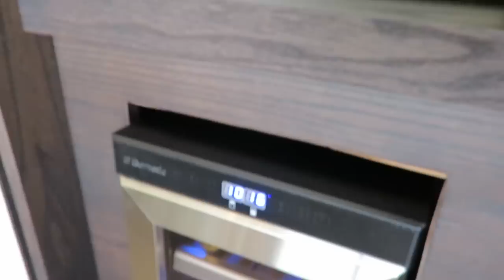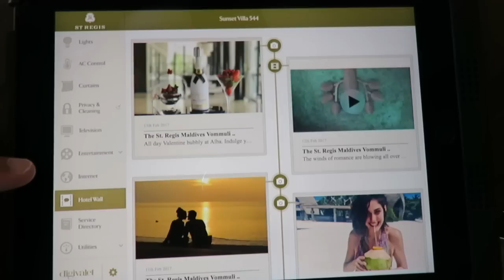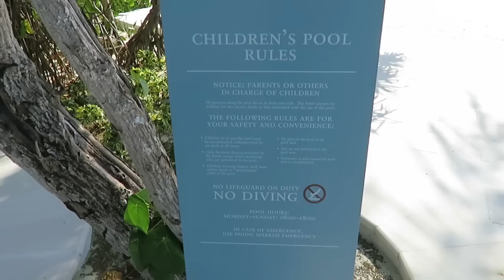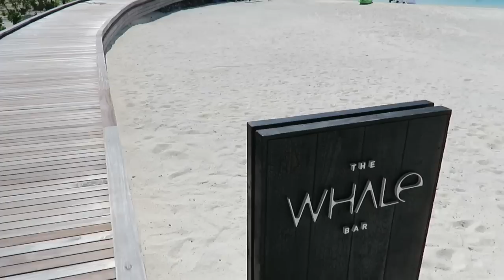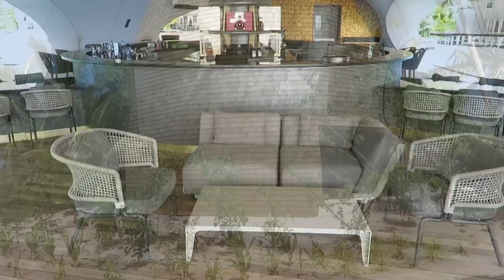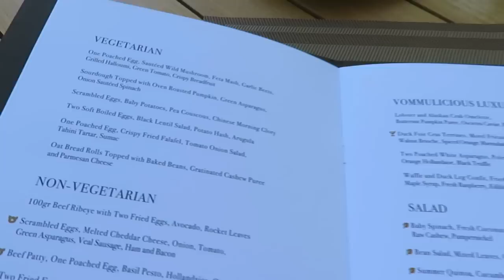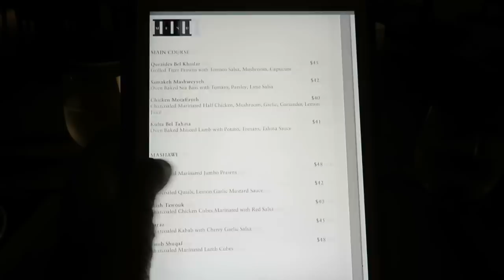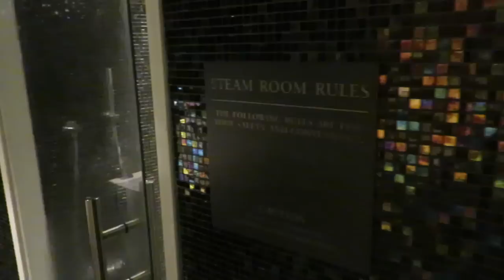ST REGIS MALDIVES VOMMULI: amazing 6-star resort (review)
Read my review (pros & cons) of St Regis Maldives Vommuli